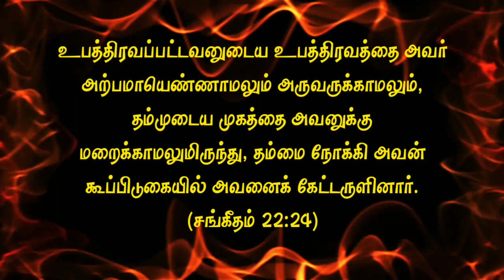UNBOXING I Today's Bible Verse I Today Bible Verse I Tamil Bible Verse I Indraya Vasanam I 28.4.2020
ENGLISH VERSION 👇👇 (OR) Click "CC" for English Subtitles

Today's Bible Verse in English (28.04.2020):

PSALMS 22:23-24

Ye that fear the LORD, praise him; all ye the seed of Jacob, glorify him; and fear him, all ye the seed of Israel. (PSALMS 22:23 KJV)

For he hath not despised nor abhorred the affliction of the afflicted; neither hath he hid his face from him; but when he cried unto him, he heard. (PSALMS 22:24 KJV)